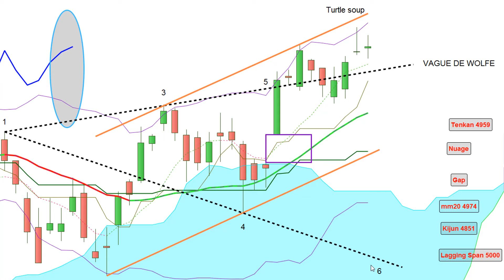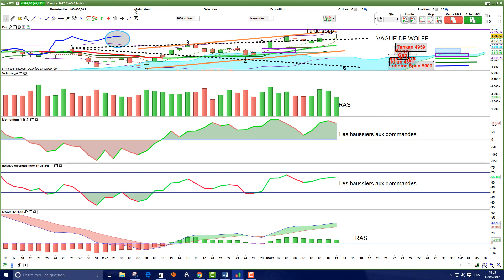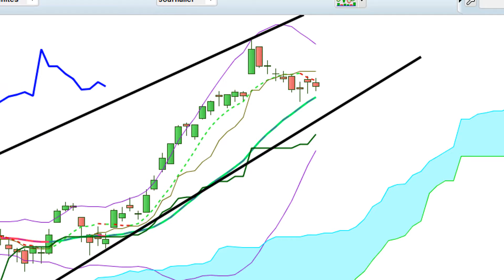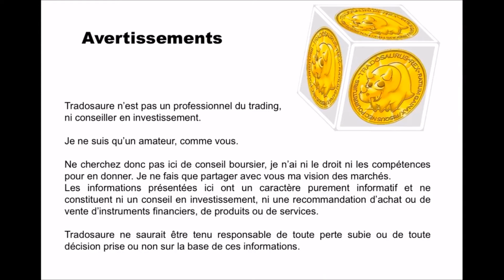Analyse technique CAC 40 - Apprendre le trading et Ichimoku [13/03/2017]